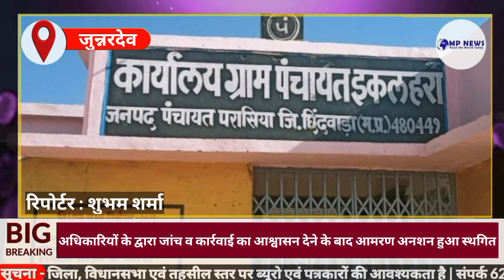जुन्नारदेव अधिकारियों के द्वारा जांच व कार्रवाई का आश्वासन देने के बाद आमरण अनशन हुआ स्थगित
ग्राम पंचायत इकलेहरा में व्याप्त भ्रष्टाचार को लेकर16 फरवरी को इकलेहरा बस स्टॉप में उपसरपंच फकरुल सिद्दीकी के द्वारा किया जाना था आमरण अनशन

जुन्नारदेव ग्राम पंचायत इकलेहरा में सरपंच द्वारा किए जा रहे निर्माण कार्य सहित अन्य कार्य में भ्रष्टाचार को लेकर पंचायत के ही *उपसरपंच फकरुल सिद्दीकी* के द्वारा जिला कलेक्टर को ज्ञापन सौंपकर 16 फरवरी को इकलहरा बस स्टॉप पर आमरण अनशन किया जाना था इस मामलों को संज्ञान में लेते हुए *जनपद सीईओ सुश्री रश्मि चौहान एवं परासिया जनपद पंचायत उपाध्यक्ष जमील खान के द्वारा उपसरपंच को पंचायत क्षेत्र में हुए भ्रष्टाचार की जांच कर कार्रवाई किए जाने का आश्वासन दिया गया* जिसे लेकर उपसरपंच फकरुल सिद्दीकी के द्वारा 16 फरवरी को किया जाने वाला आमरण अनशन स्थगित कर दिया गया एवं यह भी कहा गया कि *इस दौरान जांच व कार्रवाई नहीं की जाती है तो आगामी 22 फरवरी से पुनः आमरण अनशन किए जाने की बात उपसरपंच के द्वारा कही गई है।* गौरतलब है कि उपसरपंच एवं ग्राम के पंचों के द्वारा जनपद पंचायत परासिया में  लिखित शिकायत के दौरान बताया गया की सीमेंट कांक्रीट सड़क मार्ग के साथ नाली का निर्माण कार्य नहीं किया जाना एवं मनरेगा के मस्टर रोल में फर्जी हाजिरी भरना, एलईडी बल्ब खरीदी में भ्रष्टाचार एवं कचरा गाड़ी खरीदी में भी भ्रष्टाचार सहित अन्य मामलों को लेकर पूर्व में ज्ञापन के माध्यम से जनपद पंचायत परासिया में शिकायत की गई थी लेकिन कोई कार्रवाई नहीं होने पर जिला कलेक्टर महोदय को ज्ञापन सौंपकर पंचायत मे हुए भ्रष्टाचार की जांच व कार्रवाई की मांग की गई थी।